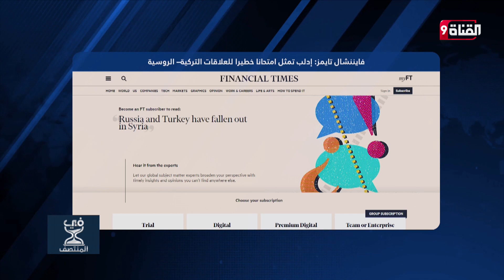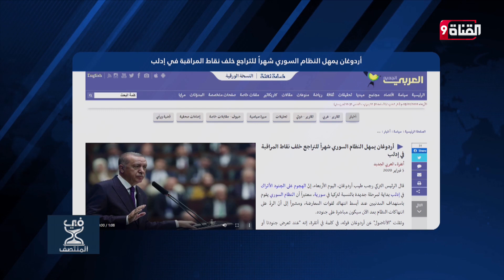ما مصير العلاقات التركية الروسية .. بعد إدلب؟